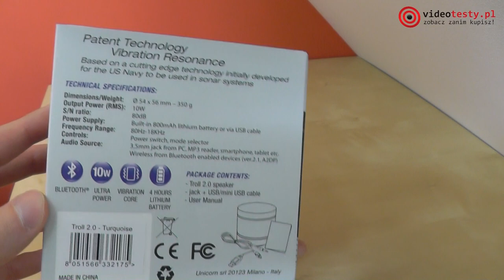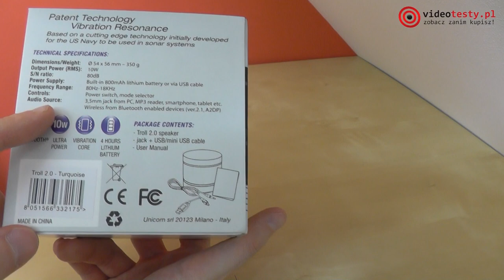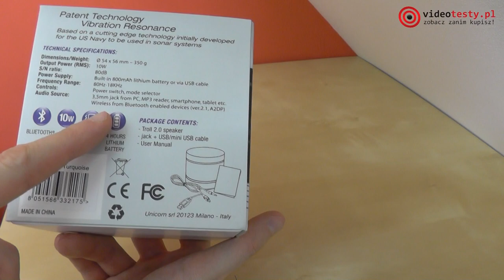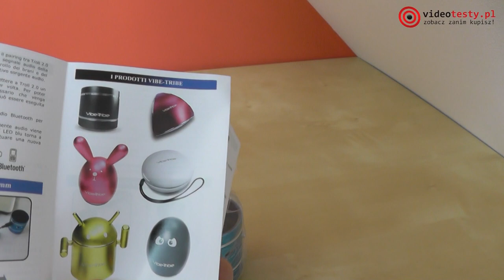Vibe-Tribe Troll 2.0 10W [ROZPAKOWANIE Rooshken]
Redakcja Portalu
VideoTesty.pl *